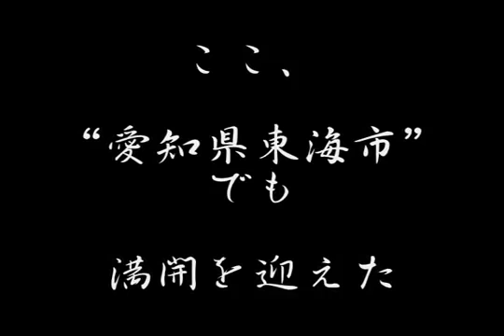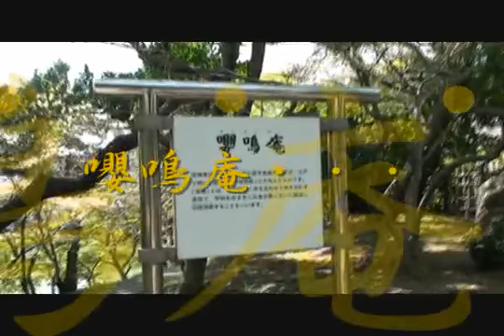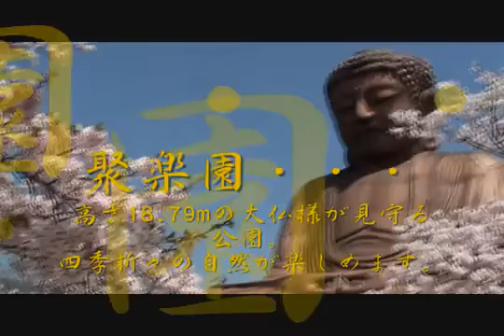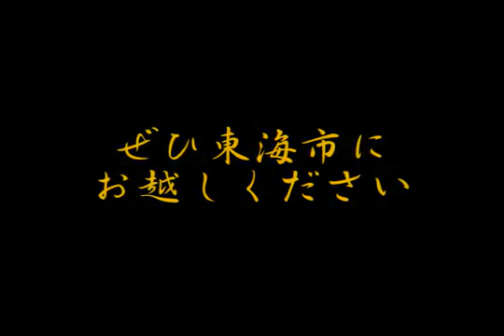東海市のさくら2009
今年も綺麗に東海市の桜が咲きました。
東海市にはたくさんの桜の名所があります。公園や道路などでたくさん桜が見られますよ。

今年の桜はもう葉桜となってしまったので動画で振り返ってみてください。

◇◆◇動画作成：愛知県東海市　商工労政課◇◆◇